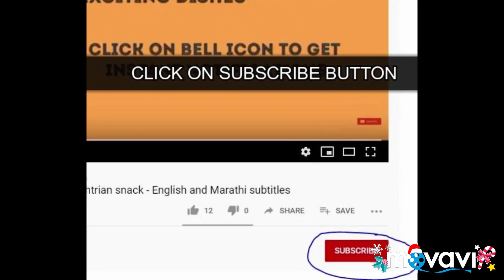North Indian style Aloo Sabji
This gravy style aloo sabji is an essential dish which is served with Puri across northern India. Enjoy this truly amazing dish.

Ingredients
Boiled Potatoes and chopped (2-3)
Chopped Onions (1-2)
Chopped Tomatoes (1-2)
Coriander leaves

For Tempering
Oil (5 tsp)
Asefoetida powder and Jeera
Chopped ginger
green chilly chopped (1-2)
Turmeric powder

Masala
salt to taste (as per taste)